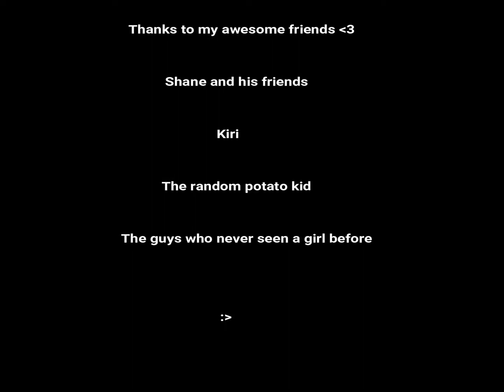Potato Gaming | Fortnite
I don't know, I really love playing Fork Knife. It's so fun especially when you have the right people to play it with. :)